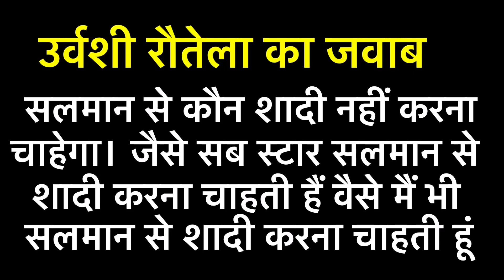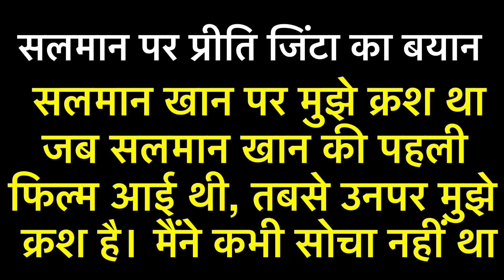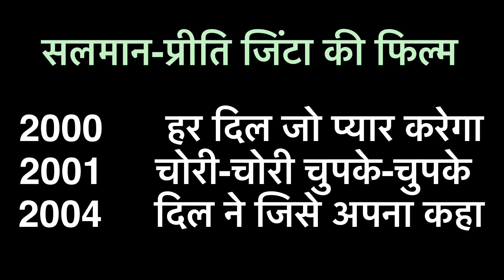Urvashi Rautela Wanted Marry To Salman Khan । Preity Zinta Have Crush On Sallu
Bollywood actress Urvashi Rautela, who is a big fan of superstar Salman Khan, wanted to marry the Dabangg 3 actor, according to reports circulating on the internet.

Speaking to journalists at an award ceremony recently, when Urvashi was asked about getting married, the actress said she likes Salman Khan and she would marry him if he wanted.

The gorgeous Urvashi, who is 26 years old, went on to say “I am a big fan of 54-year-old Salman Khan.”

Urvashi was crowned Miss Diva in 2015 and also represented her country at Miss Universe 2015 pageant. On the work front, the actress has wrapped up the shooting of Hindi remake of Tamil super hit Thiruttu Payale—2.

Meanwhile, Salman Khan was last seen in Dabangg 3 and his next project is Radhe alongside Disha Patani.

Courtesy- Instagram